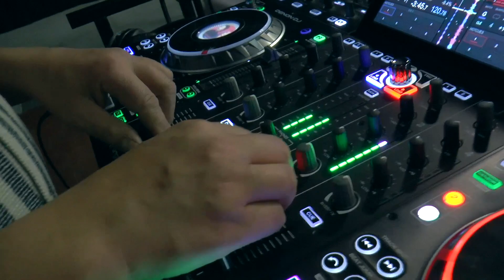Bal de la Saint Valentin à Aubagne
Ambiance caliente sur le dance floor de l'Espace des Libertés ce 22 février 2024 pour le bal de la Sainte-Valentin. A Aubagne, les seniors profitent joyeusement de la vie et de la fête grâce au dynamisme du pôle seniors de la Ville qui organise très régulièrement un grand nombre d'animations et d'ateliers en direction du Bel âge.